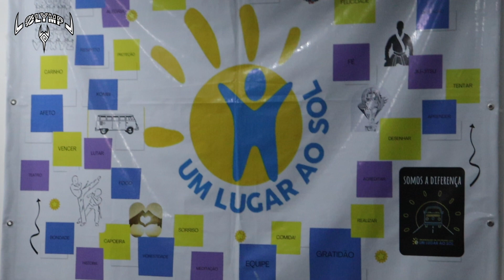QUI SERA LE CHAMPION ? : PROJET DO BRONX (Épisode 1)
Amateurs de combat, bienvenus sur l'ØLYMP,

Aujourd'hui on se retrouve dans la FAVELA DE TATUQUARA au Brésil pour suivre l'apprentissage du JIU-JITSU BRÉSILIEN des enfants par l'ONG UM LUGAR AO SOL !

• Si ce contenu te plaît, n’hésite pas à nous le faire savoir en mettant un pouce bleu, en commentant, en partageant cette vidéo et en t'abonnant à cette chaîne.

Suit-nous pour découvrir les prochaines vidéos, interviews et documentaires !

Merci à QUADRATUS 🔥 de nous soutenir et de vous offrir -10% et la livraison gratuite sur tous les produits avec le code "FIGHT"

A bientôt pour de nouvelles rencontres !

L’équipe ØLYMP